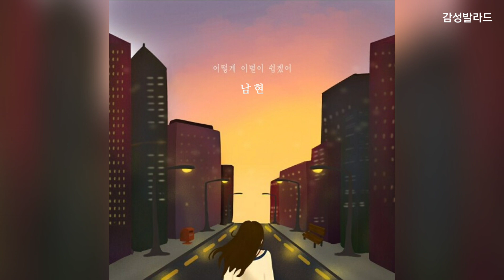남현 - 어떻게 이별이 쉽겠어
앨범 어떻게 이별이 쉽겠어
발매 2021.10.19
장르 발라드
작곡 김동영
작사 남현,김동영
편곡 김동영,탱 (Taeng),한철종